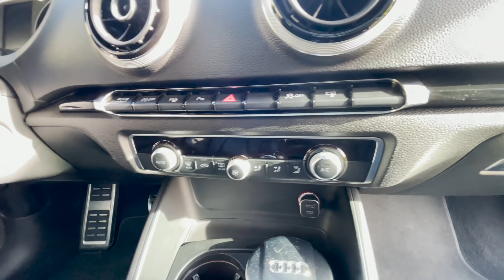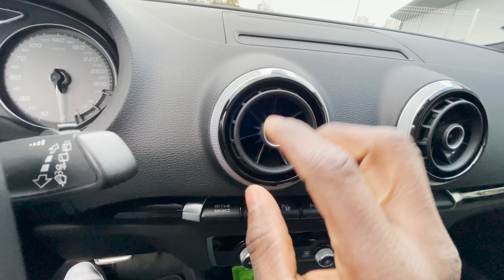MA NOUVELLE VOITURE !!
Yo les amis voici ma nouvelle voiture Audi s3 S-Tronic 300 noir avec pas mal d'option, je la trouve très belle avec cette coloris noir violacé en 5 portes.
Je voulais passer sur une voiture 5 portes boîte auto dans le même délire que ma s3 8P dit moi ce que tu en pense en commentaire 👇 que ferais-tu en modif dessus ?